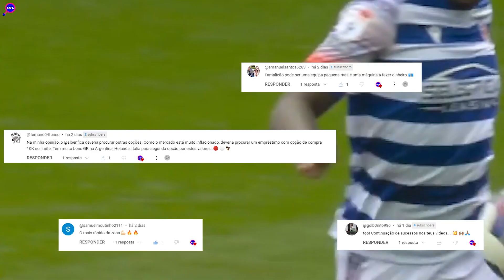BENFICA Não TROCA RAMOS Por FÉLIX! VARELA Em RISCO ?!! PEDRO NETO Em ALVALADE ?!!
O Mercado de Transferências anda ao rubro, e não podes mesmo perder TODAS AS NOVIDADES!
Benfica pode ter recusado uma troca de Félix Por Gonçalo Ramos! vê tudo aqui!
Boca Juniors está a complicar a Vida ao FC Porto e Varela, podendo mesmo a transferência estar em risco.
Por alvalade Pedro Neto poderá juntar-se a Amorim por emprestimo do Wolves, e Chermiti poderá mesmo rumar á Premier League.
Não só isto, tambem analisamos o mercado do Estoril, Gil Vicente, Moreirense, tudo isto e muito mais, só aqui no MTL.